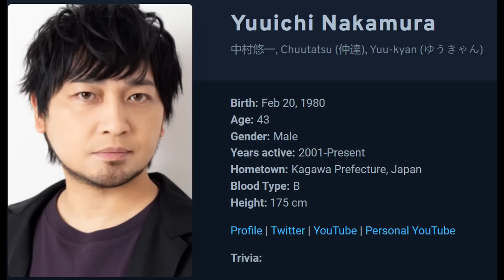Analyzing Jujutsu Kaisen's BEST episode.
Abbreviations that I use regularly:
KA: Key Animation
AD: Animation Direction/Director
CAD: Chief Animation Director
ED: Episode Director
SB: Story Board
LO: Lay Out

00:00 - JJK 2x5 is a masterpiece
01:44 - Driving point of this arc
02:47 - Ending of episode 4
03:23 - Clapping: Phase 1
05:21 - Clapping: Phase 2
06:35 - Exit sign metaphors
07:37 - Clapping: Phase 3
08:41 - Geto breaks
11:16 - Clapping: Phase 4
12:57 - Animation Analysis videos coming soon